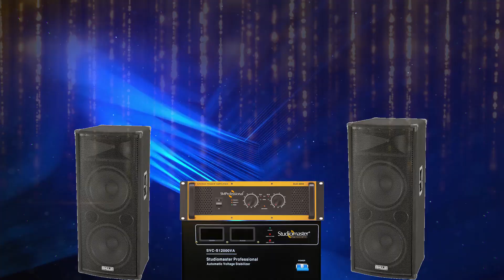World Radios Expo 2023 Invitation | நேரடி விற்பனை அழைப்பிதழ் | AHUJA / STUDIOMASTER EXPO INVITATION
Audio Expo 2023 Invitation | நேரடி விற்பனை அழைப்பிதழ் | AHUJA RADIOS EXPO INVITATION |  STUDIOMASTER  EXPO INVITATION